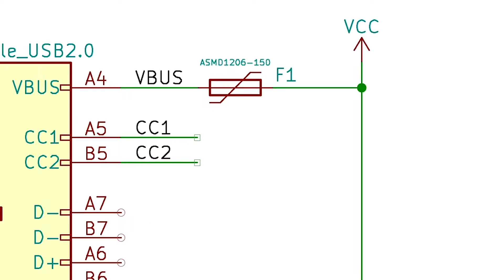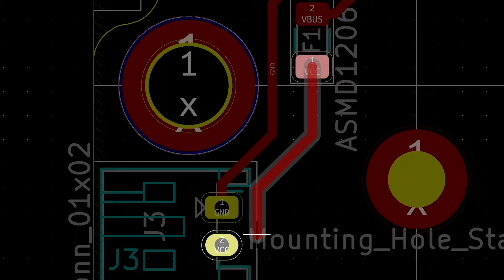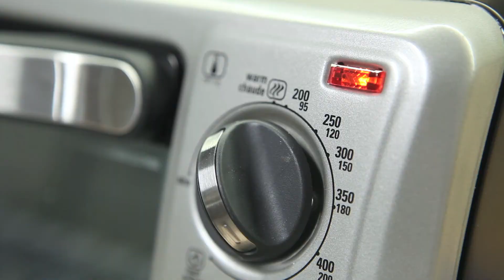Guitar Hero X-Plorer USB-C Mod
I swapped out the built-in cable on my Guitar Hero X-Plorer for a modular USB-C port!

The USB-C port sits on the edge of the guitar in the area previously occupied by the unused RJ11 port. I designed a custom circuit board which fits on the same mounting points and exposes the USB pins as a 0.1" header. An off-the-shelf 12" USB header cable runs between the custom PCB and the guitar's mainboard. The openings in the case are closed with custom 3D printed plugs made of white ABS.

Replacing the cumbersome built-in cable with a USB port makes the guitar simpler and easier to store. The USB-C port allows cables of any length to be used, so you can use a 15' cable on the couch or a 3' cable when sitting at your desk. The custom circuit board also includes a 2-pin JST connector that can provide power for future guitar mods.

Although it's not shown in the video, I crimped a 0.1" header on the original cable so the guitar can always be restored to its original configuration.

Chapters:
0:00 Intro
0:20 Disassembly
0:58 Mainboard Header
1:46 PCB Design
2:21 PCB Soldering
3:36 Final Assembly
4:53 Complete
5:35 Outro